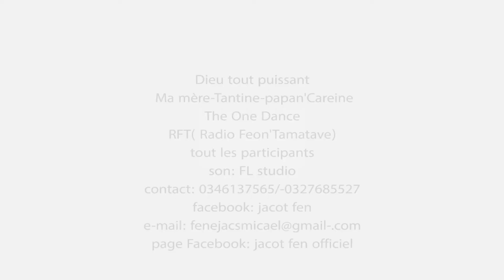JACOT FEN - Aza miherign'olo ( Clip Nouveauté Gasy 2020 ) AFRICA VIBES MADAGASCAR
JACOT FEN - Aza miherign'olo ( Clip Nouveauté Gasy 2020 )
AFRICA VIBES MADAGASCAR
Chaîne YouTube et Page Facebook
Page Facebook : AFRICA VIBES MADAGASCAR
Tél : 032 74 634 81  /  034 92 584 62
NOUVEAUTE GASY MADAGASCAR